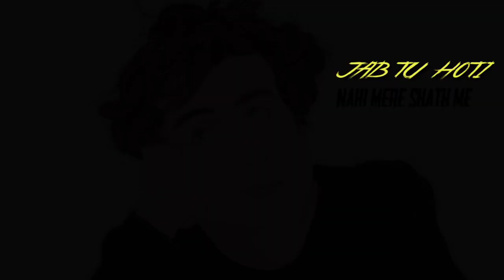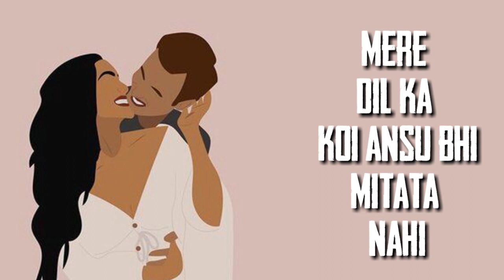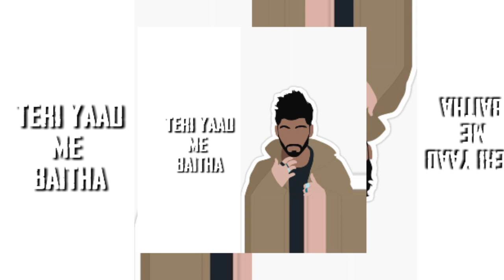Dedicate | jimmy Newtron | prod.Mrbusiness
Hiphip forever🤟🏻🤟🏻